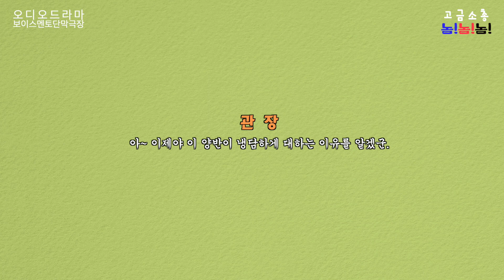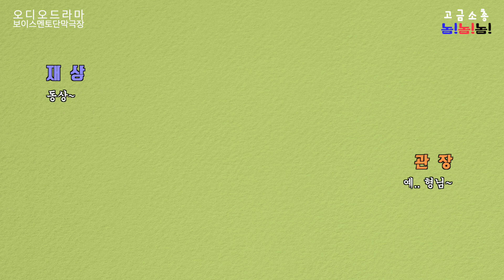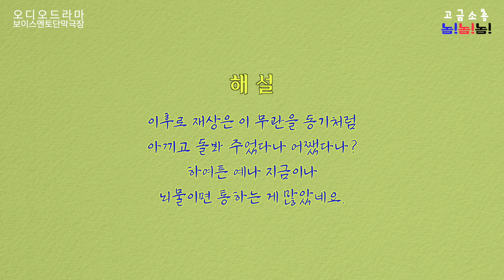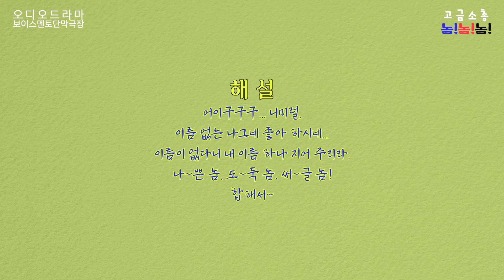│20화 "놈!놈!놈!"│화천대유? 아닌 화천소유! 조선시대 비리 끝판왕!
보이스멘토성우화술학원 성우만들기 프로젝트 2021
보이스멘토단막극장(오디오드라마)
고금소총 편
 -  고금소총은 조선시대 우리 선조들의 해학과 재치가 담긴 짧은 글로 시간이 지난 지금에도 우리에게 웃음과 즐거움, 감동, 지혜를 줍니다

20화
[놈! 놈! 놈!]
작가미상
구성 / 연출 - 손종환
음악 / 디자인 - 서형무
오디오 편집/해설 - 최해일(예비성우)

기획
제작: 브이엠 엔터테인먼트

출연(예비성우)
안진수/윤성상/박찬수/남재환